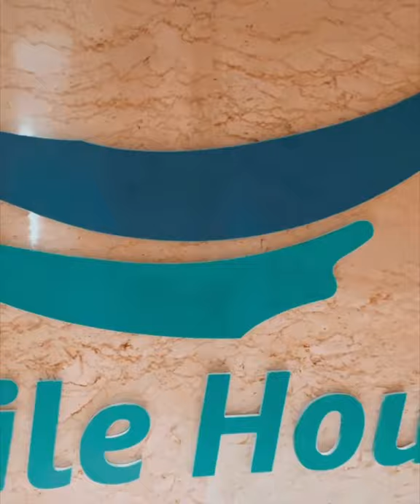Smile house| Front desk logo